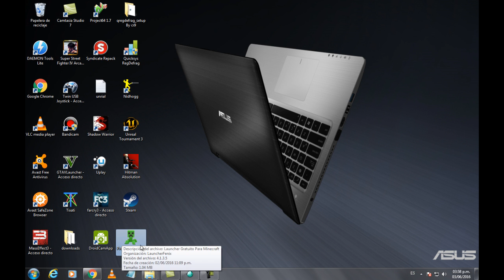Como Descargar Minecraft Gratis Cualquier Version - Actualizable - 2016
COMO DESCARGAR MINECRACFT ,Y SOLUCION DEL SONIDO100%
DE FORMA GRATUITA